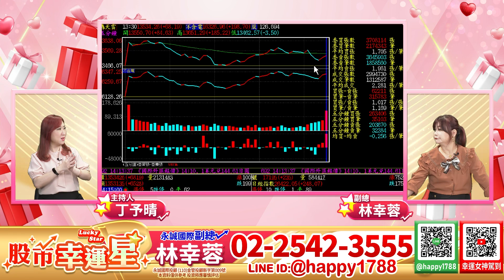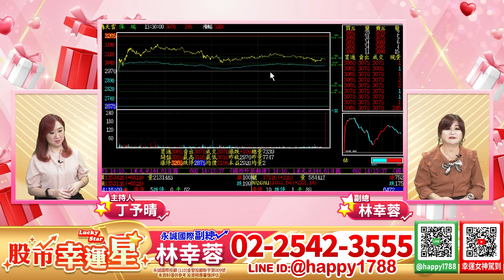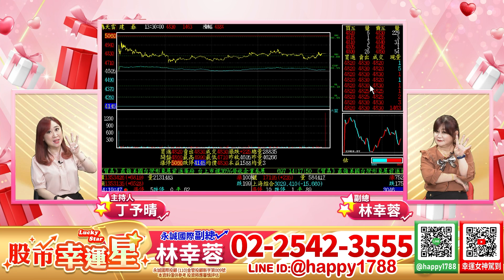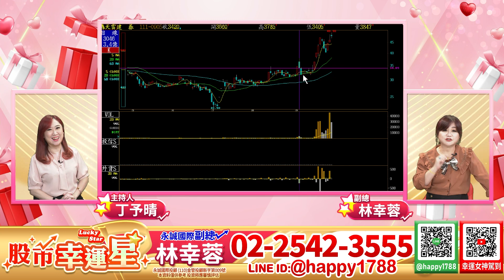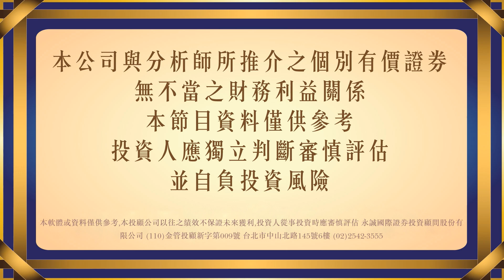賀！！會員的小金雞5.99⊕創高32….49.9 資安五阿哥.繼續⊕漲不停 CDMO搶搶滾 Z世代＋銀彈暴富＋台灣之光＋藍綠大車拚＝真好鑽！｜20220929｜林幸蓉 分析師｜股市幸運星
股市在走，飆股要有！
週一～週五 下午3點30分
歡迎收看林幸蓉分析師 股市幸運星節目

法人、外匯、股市、金融實際操作20年經驗，除了擁有強大的技術分析、籌碼分析及基本面分析外，更掌握一手消息，站在巨人的肩膀上帶領會員創造正財 !

帶進帶出、嚴守紀律將【損失當永遠的敵人，把獲利當永遠的情人】為會員創造出最大的財富！